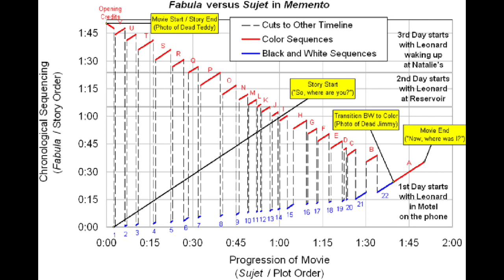How to be a Great Actor Rule #1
How to be a Great Actor? RULE #1 YOUR TALENT LIES IN YOUR CHOICE. So many places you can start! However, over the years of working with great actors and directors, we came up with some rules to help guide you. This is RULE #1 of 3.

Some people want you to read about them, I'd rather show.